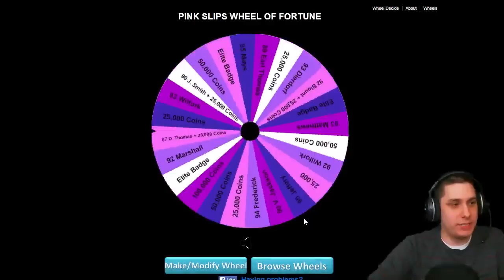Am I REALLY Going to CHOKE this Game Away!? - MUT 15 Pink Slips - Madden 15 Ultimate Team Wager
Watch as I play an opponent on Madden 15 Ultimate Team against my opponent live on stream! If he beats me, he wins 50,000 MUT 15 Coins! - he risks absolutely NOTHING!